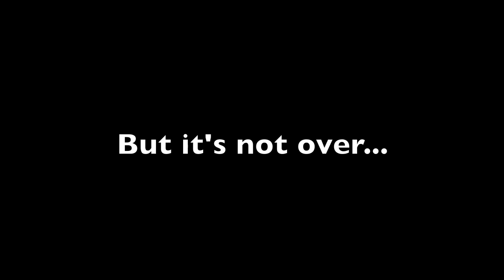Givology Presents: Make Your Mark on the World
Givology and the M. Night Shyamalan Foundation (MNSF) will host "Make Your Mark on the World" on Friday, July 29th from 8PM to 12AM at Griffin, a cocktail lounge located in the Meatpacking district of Manhattan. This exclusive, invite-only event celebrates the new partnership between Givology and MNSF. Givology and MNSF will welcome MNSF co-founders M. Night and Bhavna Shyamalan, members of the Givology board, as well as partners, supporters, friends, and media. For details on how you can get an exclusive invite